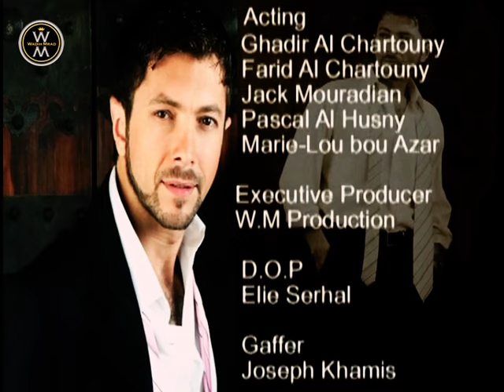Wadih Mrad - Shou B Ellak / وديع مراد - شو بقلك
Singer : Wadih Mrad
Composer : Souheil Nayef Fares
Writer : Mounir Abou Assaf
Produced By : Wadih Mrad